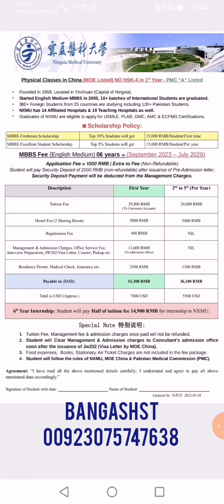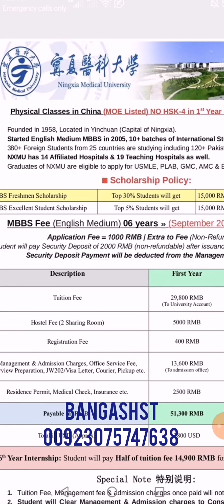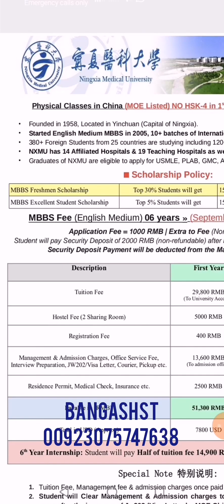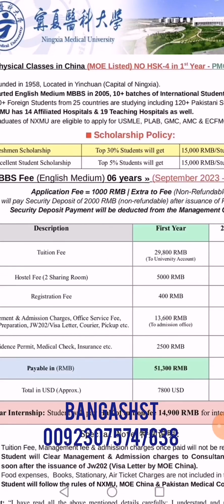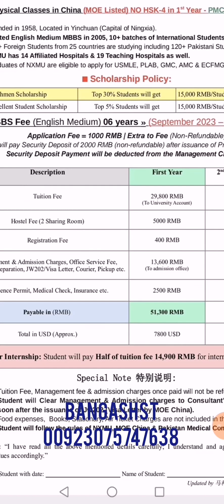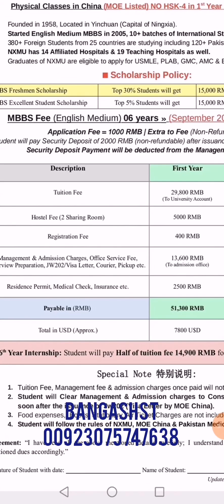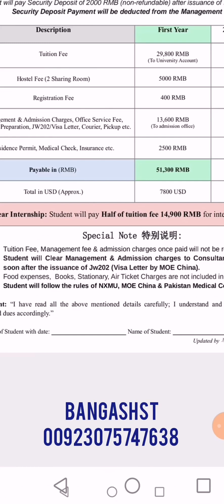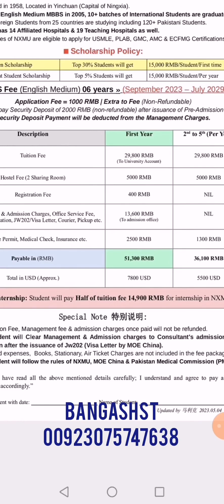Study MBBS in China |Ningxia Medical University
Ningxia Medical University | Study MBBS in China
Study MBBS in China in Ningxia Medical University which an old and affordable University and has a good fee structure and also offering scholarships, if your performance in Study is good.
study in china
study abroad
how to study in china
study abroad vlog
beijing china
beijing city
beijing travel
Ningxia medical university
ningxia medical university china
ningxia medical university ranking
ningxia medical university hostel
Mbbs in china
mbbs in china for indian students